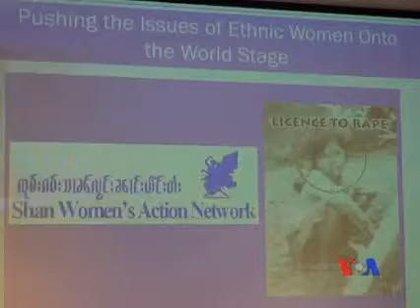Burma politic inprove and wamen